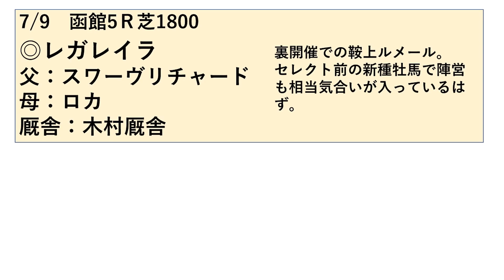【新馬戦予想】7月2週目、ＰＯＧでも話題！レイデオロ産駒の評判馬遂に登場！！！産駒初勝利なるか！？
ラケダイモーンまじで頼みます。。。

作成・編集:ヒスイ